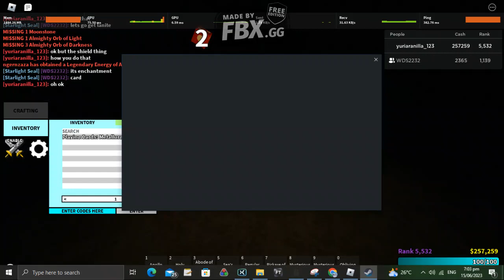Balanced Craftwars Overhaul Testing out the new Gambler Class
there is a reason why i picked it...